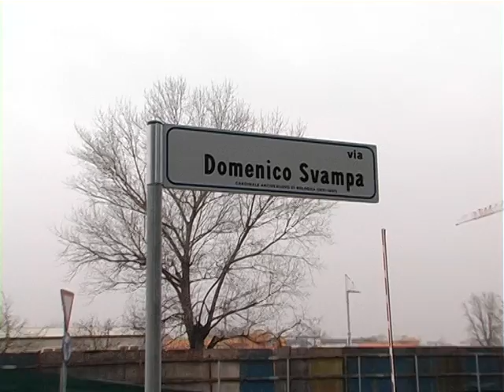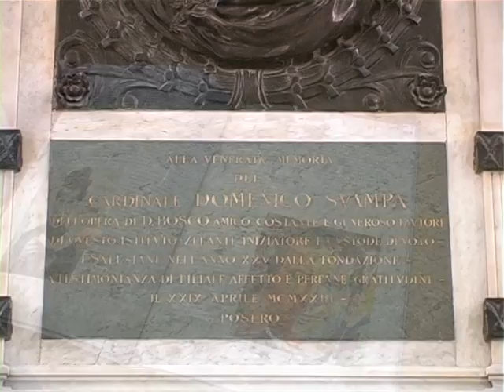Una Via al Card. Svampa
Ad un secolo dalla sua morte, Bologna ha ricordato la figura del Cardinale Domenico Svampa, intitolandogli una strada, nei pressi della nuova sede del Comune e della più importante delle Chiese che questo Arcivescovo ha fatto edificare, la basilica del Sacro Cuore, dove sono conservate le sue spoglie.